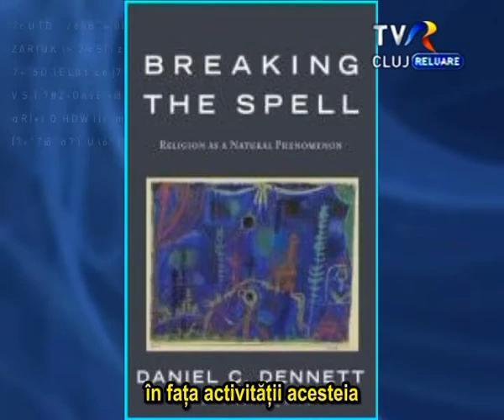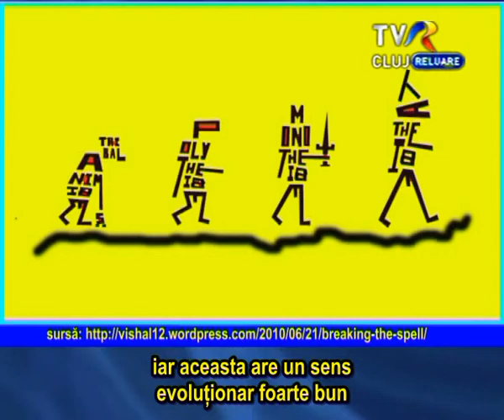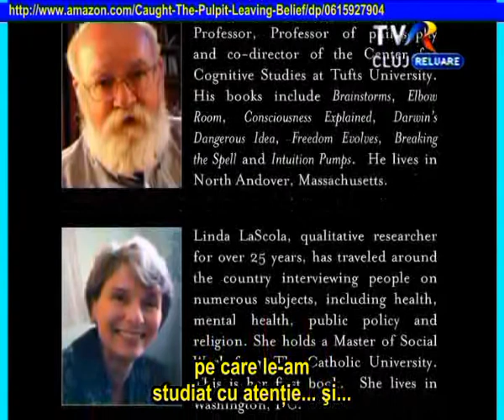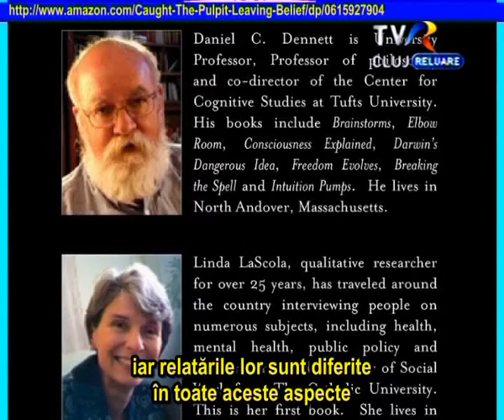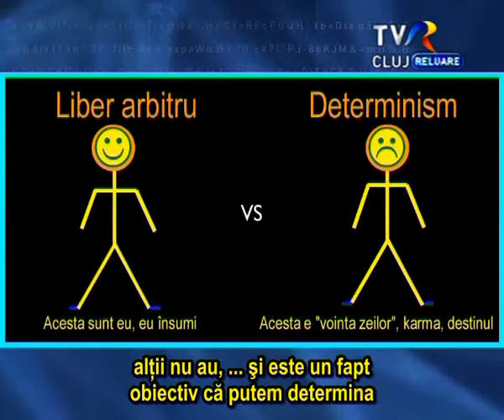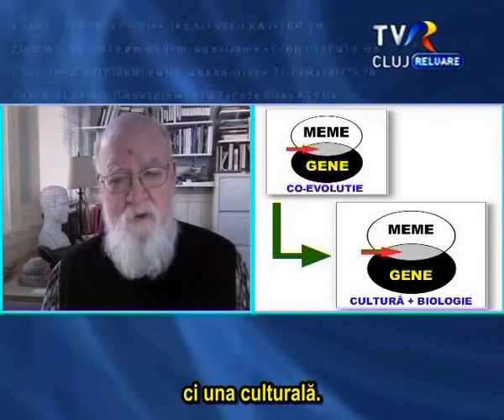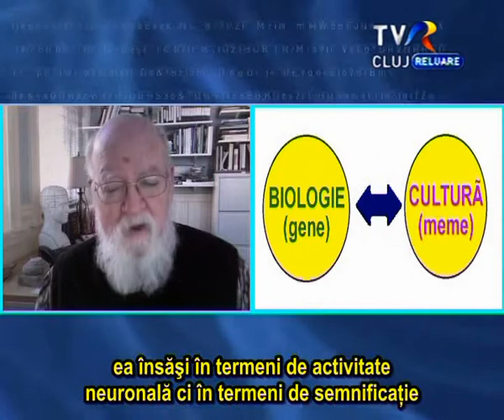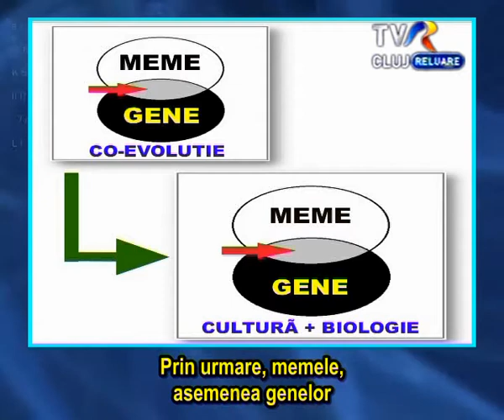TVR Cluj_Stiinta si Cunoastere_Ep167 Interviu cu Daniel Dennett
Daniel Dennett, unul dintre cei mai importanţi teoreticieni ai filozofiei minţii care a vizitat de două ori România, prima dată în 1990, imediat după Revoluţie iar a doua oară în vara anului 2011 când I s-a acordat titlul de Doctor Honoris Causa al Universităţii Bucureşti. Daniel Dennett este profesor de filosofie la Universitatea Tufts, Massachusetts şi director al Centrului de Studii Cognitive. S-a remarcat prin contribuţii fundamentale în filosofia contemporană, în domenii precum filosofia ştiinţei, ştiinţele cognitive, filosofia minţii, şi teoria evoluţionistă. Pe parcursul studiilor, Daniel Dennett a avut ocazia să-i întâlnească şi să lucreze cu unii dintre cei mai influenţi filosofi şi logicieni americani ai secolului al XX-lea. În 1963, şi-a luat diploma în filosofie la Universitatea Harvard. În cariera sa academică, a ocupat succesiv diferite poziţii la universităţi prestigioase precum: California, Harvard şi Oxford. Din 1975 este profesor la Universitatea Tufts. A publicat numeroase cărţi, pe diverse teme, de la religie la evoluţie şi la cunoaştere. Printre cele mai importante lucrări amintim: Conţinut şi Conştiinţă, Eseu filosofic despre minte şi psihologie, Conştiinţa Explicată, Feluri de minţi, Creierul copiilor: eseu despre configurarea minţilor şi Evoluţia Libertăţii. Daniel Dennett face parte dintre susţinătorii orientării evoluţioniste în înţelegerea gândirii şi a comportamentului uman. Multe dintre ideile sale fac parte din avangarda filosofiei minţii şi dau naştere la controverse şi modele alternative de explicaţie. El este un susţinător al modelului neuro-computaţional al minţii umane, considerând că liberul arbitru poate co-exista cu determinismul cognitiv. Celor care nu aderă prea bine la această teorie le răspunde prin, citez: "dacă oamenii sunt convinşi că nu există liber arbitru, atunci ei ar putea crede că responsabilitatea este un mit". Daniel Dennett mai adăuga faptul că, dacă individul nu deţine controlul conştient asupra acţiunilor sale, orice atribuire a vinovăţiei legale sau morale devine problematică. Aşa cum declara în timpul cuvântării omagiale, filosofia trebuie să ridice mănuşa provocărilor la intersecţia dintre etică şi ştiinţă.
Am avut parte şi de data aceasta de o calitate foarte bună a imaginii şi sunetului... dar dincolo de aspectul tehnic, discuţia cu Daniel Dennett, concepută în baza a 22 de întrebări, mi-a adus noi înţelegeri asupra vieţii şi gândirii umane... parcurgând etape ale evoluţiei gândirii umane din timpuri străvechi până în prezent, alături de evoluţia comportamentului social şi mai mult, am lămurit un aspect deseori confuz legat de Darwinism şi anume faptul că unii au crezut multă vreme că teoria evoluţionistă a lui Darwin s-ar regăsi la nivel social la fel ca în regnul animal şi atunci din acest motiv ar considera darwinsimul ca fiind dăunător societăţii şi ştiinţei dar Darwin nu a afirmat nicăieri faptul că societatea umană s-ar supune sau ar trebui să se supună unei legi drastice de selecţie a celui mai adaptat, deoarece aflându-ne pe un alt nivel de evoluţie decât animalele, societatea umană poate evolua pe baze raţionale şi cooperante. Există nuanţe între ceea ce spunea Lamarck (şi anume că comportamentele s-ar transmite genetic - ceea ce nu e adevărat, ele se transmit memetic adică prin meme), ceea ce ne transmite profesorul Dennett, ceea ce mi-a explicat Howard Bloom şi ceea ce spunea Bruce Lipton în interviul de anul trecut. Trebuie să adaug faptul că spre deosebire de Lawrence Krauss, profesorul Dennett explică fenomenul religios cu totul altfel şi consideră că religia poate face parte din curricula şcolară, în anumite condiţii de prezentare şi predare nondogmatice pe care le au şi celelalte materii de studiu, subliniind faptul că orele de religie pot fi deasemenea dedicate cu succes prezentării unui bagaj cultural inedit precum muzică, artă, istoria religiilor şi toată lumea ar avea de câştigat.

În expunerile sale, profesorul Dennett explică celor curioşi şi neîncrezători următoarele: "Există un suflet. Este alcătuit din 100 de trilioane de celule şi nimic altceva. Iar aceasta e bine, pentru că suntem mecanisme biologice formidabile." Îmi place să închei şi o să repet ceea ce am spus la finalul uneia din emisiunile trecute, şi anume: Ştiinţa este o cunoaştere aranjată şi clasificată în conformitate cu adevărul, faptele şi legile generale ale naturii. Ştiinţa de fapt este cel mai bine definită ca o căutare atentă, disciplinată, logică, de cunoştinţe despre toate aspectele universului, obţinute prin examinarea celor mai bune dovezi disponibile şi este întotdeauna supusă unor operaţiuni de corecţie şi îmbunătăţire pe baza descoperirii unor dovezi mai bune.